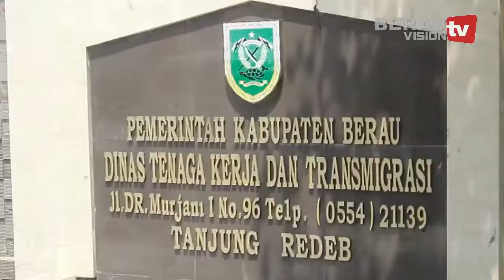SP KEP SPSI BERAU UNJUK RASA TOLAK PHK - BERAU VISIONTV